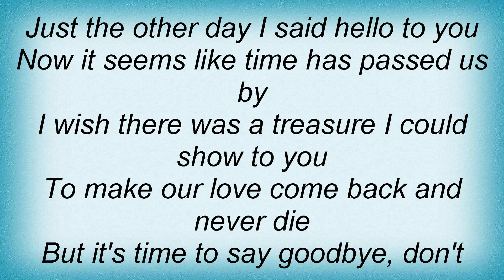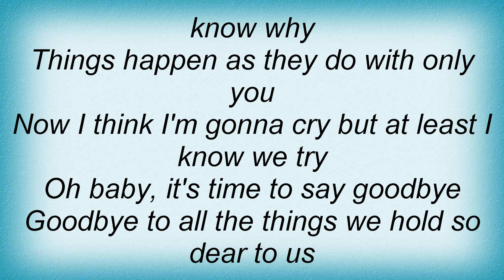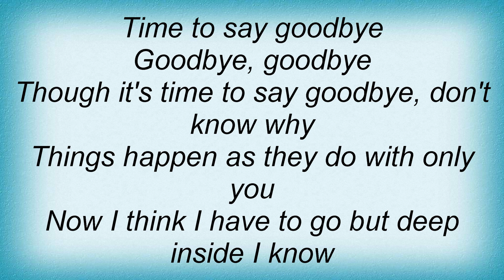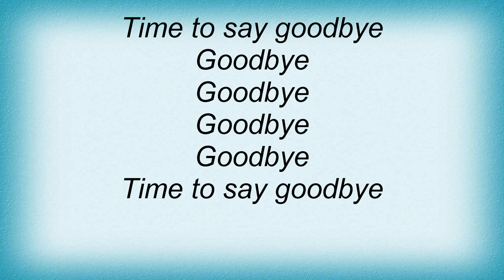Angela Bofill - Time To Say Goodbye Lyrics